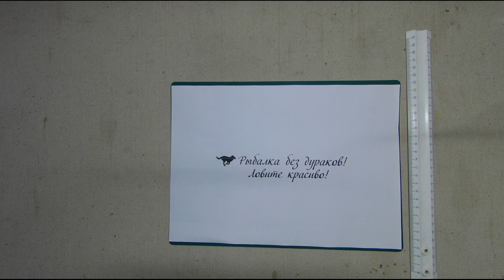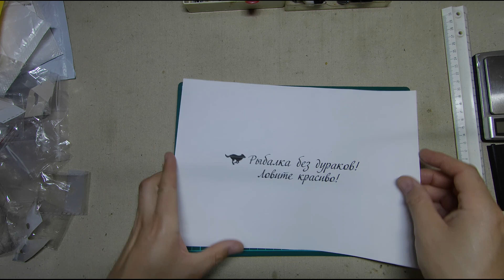Приманки с Алиэкспресс: Новинки вместо "старинок"?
Привет, народ!
Приехали недорогие приманки с Алиэкспресс. Есть и новинки, есть и "старинки". Показываю.
PS. Традиционно будут отключены комментарии :)
Хотите поговорить - переходите на наши платформы: Дзен, Вконтакте или Rutube. Название (везде) одинаковое.